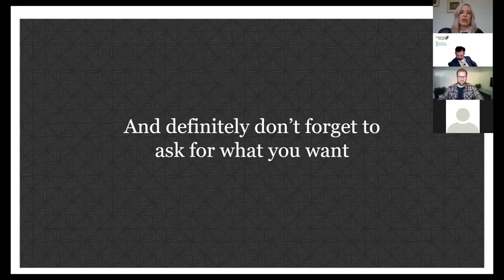"Ask for What You Want" - Marketing Experts Webinar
Matt Symes, CEO Symplicity Designs & Sympli.Works
Kristie Forbes, Sr. Consultant NATIONAL PR
Neil Stephen, CEO This Is Marketing